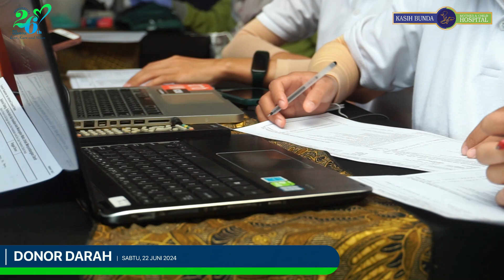DONOR DARAH 22 Juni 2023 | 26th ANNIVERSARY RSIA KASIH BUNDA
26th ANNIVERSARY RSIA KASIH BUNDA